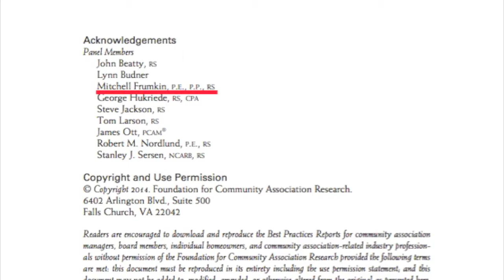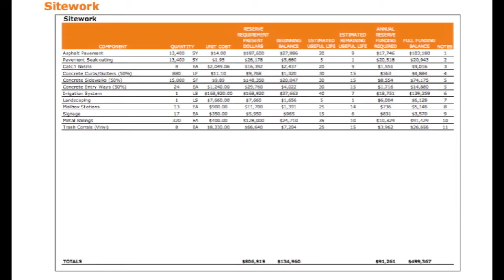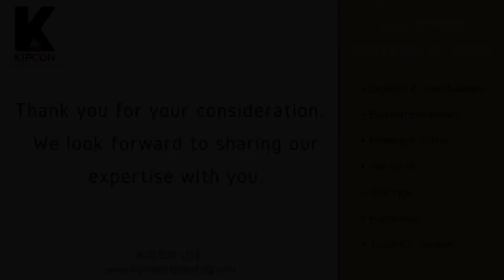Reserve Studies: Why Choose Kipcon?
RESERVE STUDIES:

Thank you for giving Kipcon the opportunity to provide a Reserve Study proposal for your community.
We understand that choosing the right firm can be a difficult task, so we would like to assist you by explaining what makes Kipcon stand out from the rest.

THE KIPCON RESERVE STUDY:

All Reserve Study preparers are not equal. Prominent in the development of the Community Associations Institute’s national standards, our owner & founder, Mitchell Frumkin, is the coauthor of Community Associations Institute (CAI) book entitled “Reserve Funds: How & Why Communities Invest Assets”.

A Reserve Study is a comprehensive, budget-planning tool. It consists of a physical and financial analysis of a community, based upon the common area components described within the association’s governing documents. It acts as a road map for planning the community’s maintenance, repair, and replacement expenses.

Without expert planning, common area components such as roofs, facades and mechanical systems can become serious financial liabilities to community associations. Through careful inspection and financial analysis, Kipcon can determine the longevity of your common area components and the amount of reserve funding required for your community to meet the needs of replacement.

Our staff of Reserve Specialists™, are recognized by for their expertise in reserve studies. The Kipcon Reserve Study meet all the requirements of:

-National Reserve Study Standards of the Community Association Institute (CAI)
-Common Interest Realty Guide of the American Institute of Certified Public Accountants
-Guidelines within the banking industry promulgated by Federal Housing Administration(FHA), Fannie Mae, & Freddie Mac
ABOUT KIPCON:

Kipcon is an innovative, full-service engineering firm founded in 1983 by Mitchell H. Frumkin, PE, RS, CGP. Kipcon’s headquarters are located in North Brunswick, New Jersey.

In addition to our headquarters in New Jersey, Kipcon has branch offices throughout the nation, including: Boston, New York, Chicago, and Philadelphia.

Kipcon continues to be a leader in the engineering services industry to a wide range of clients. As a company, we are committed to providing our clients with sophisticated, cost effective, and personalized engineering solutions; executed in a detail-oriented but timely manner. Our growth is a direct result of our ability to consistently deliver on this commitment.

CREDITS:
Video produced by Adam Frumkin